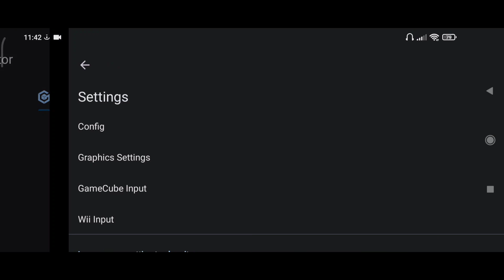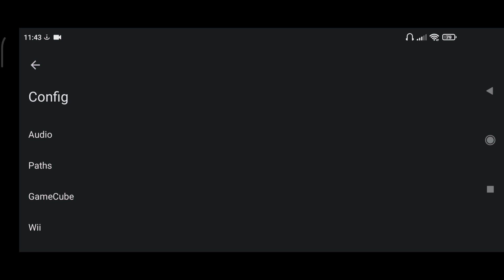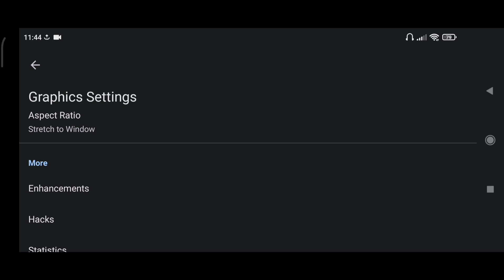Configuración Dolphin emulador para Android (Actualizado)